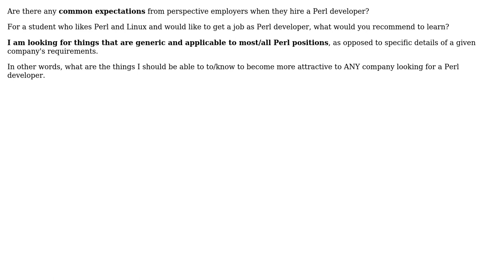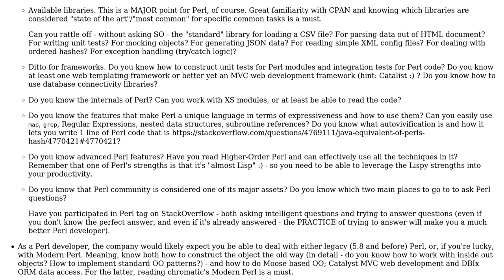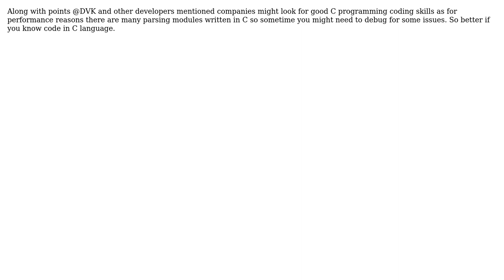Software Engineering: What does a company typically expect from a Perl developer? (3 Solutions!!)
Software Engineering: What does a company typically expect from a Perl developer?

With thanks & praise to God, and with thanks to the many people who have made this project possible! | Content (except music & images) licensed under CC BY-SA | Music | Images & others | With thanks to user Robert Harvey user ppant user jefflunt user DVK user Chankey Pathak and the Stack Exchange Network Trademarks are property of their respective owners. You are responsible for your own actions.